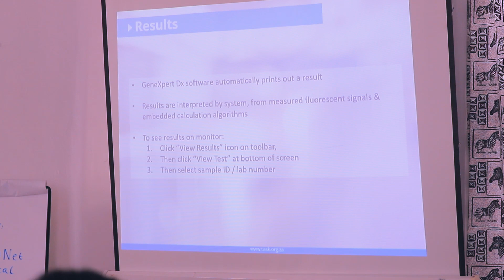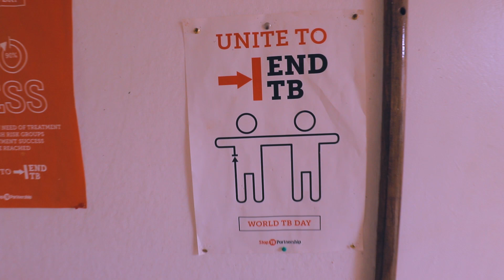TB diagnostics workshop KCRI 2019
TB Diagnostics workshop, held at the Kilimanjaro Clinical Research Institute, Tanzania 8-12th July 2019